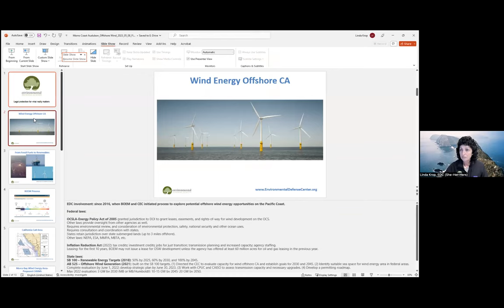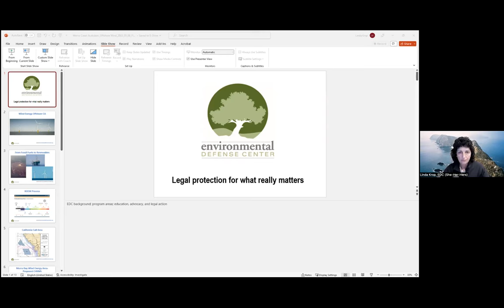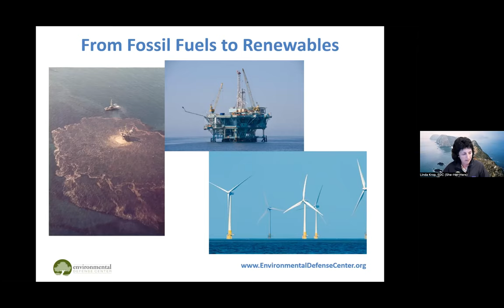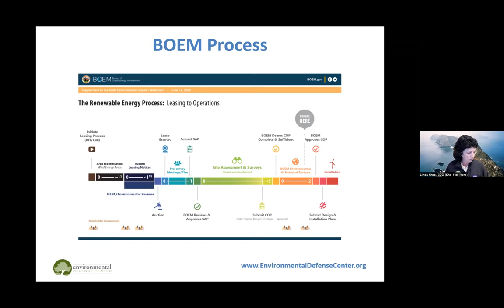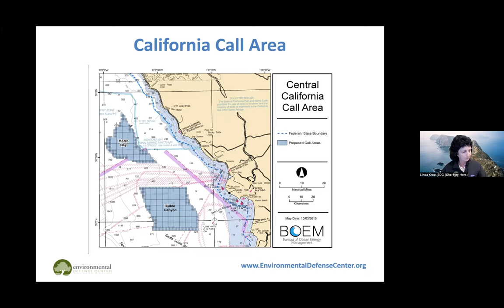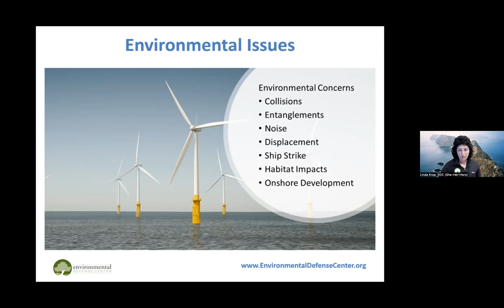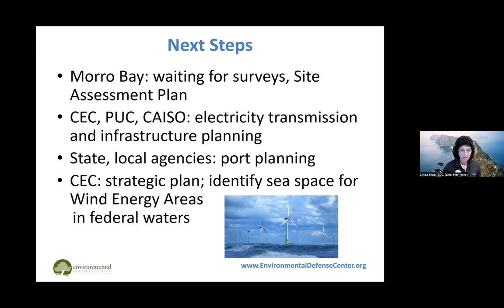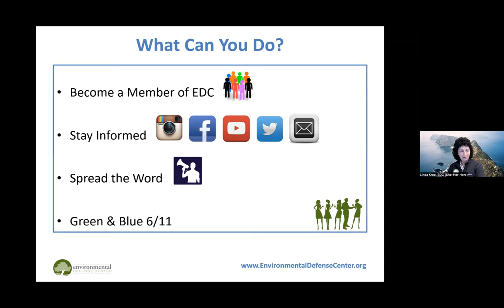Offshore Wind Along the Central Coast, presented by Linda Kropp, Environmental Defense Center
Description: Linda Krop will talk about the multi-year process for development of wind energy projects offshore of the Central Coast. She will discuss the state and federal planning processes, as well as the leases that were recently sold in the Morro Bay Wind Energy Area. She will provide an overview of potential impacts as well as opportunities to avoid or minimize such impacts. She will also talk about the relationship between the offshore wind leases and the proposed Chumash Heritage National Marine Sanctuary. Finally, she will provide information about next steps in the local wind energy development process and ways that the public can engage.

Bio: Ms. Krop is Chief Counsel at the Environmental Defense Center (EDC), where she has worked as an attorney since 1989 and served as Chief Counsel since 1999. Ms. Krop specializes in oil and energy issues, as well as cases that protect open space and natural resources. She was the lead counsel in the successful efforts to prevent development of the
Hearst and Fiscalini Ranches, and to defeat Phillips’ proposal to transport oil by rail to its Nipomo refinery. In addition to working at EDC, Ms. Krop teaches Environmental Law at UC Santa Barbara.

Morro Coast Audubon Society appreciates any donations to help support our many programs